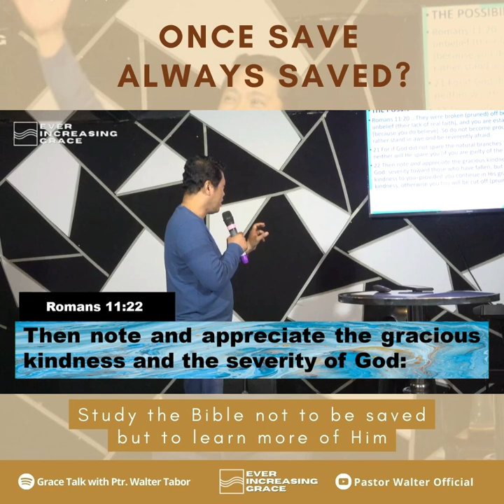ONCE SAVE ALWAYS SAVED? | PASTOR WALTER TABOR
📍FAQ
name, age : Jann Kenneth, 21 y/o
country: philippines
study: univ student / computer engineering
university: Manuel S. Enverga Univerisity FCI